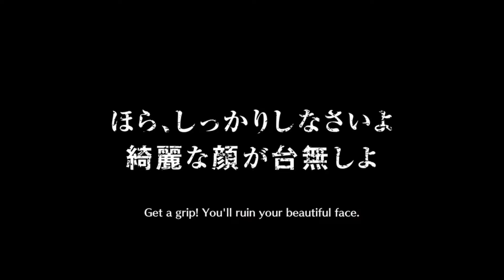|Bleach Brave Souls| Resurrected 6⭐ Rangiku [Tag Team version] (Speed/Blue) Gameplay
My gameplay of Bleach Brave Souls. Enjoy! This character is very good! I recommend her!